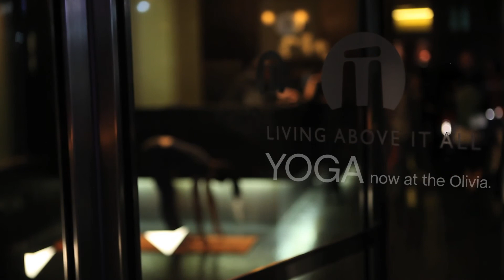Wellness at Stonehenge - Yoga Madness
Check out this video from our March 2012 YogaMadness at The Olivia. We continue to push the envelope on integrated NYC lifestyle events that cater to the demand of NYC renters.